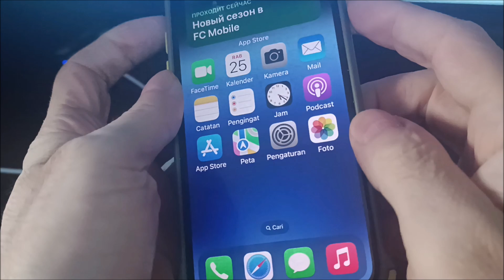Cara screenshot iphone 16 | Сara atur tangkapan layar panjang di iphone 16 pro max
Сara screenshot / tangkapan  layar panjang di iphone iphone 16, iPhone 16 plus, iphone 16 pro, iphone, 16 pro max